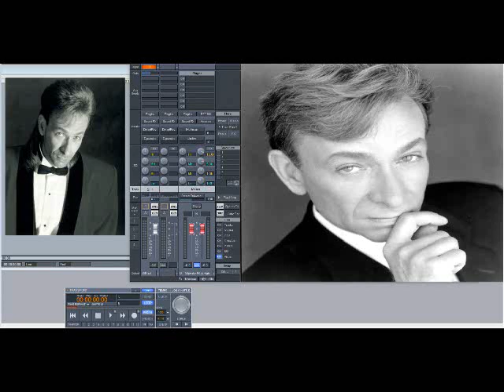Bobby Caldwell – One Love (Slowed Down)